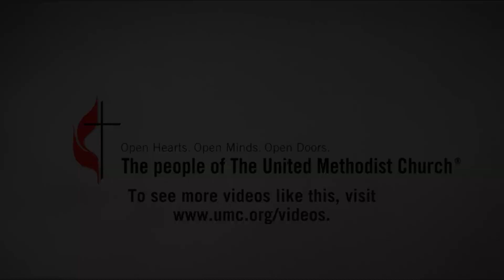United Methodist Beliefs: Prevenient Grace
Do you have questions about the meaning of some of the terms and teachings of The United Methodist Church? In this series, we ask clergy to share their understanding of topics.  No preaching, just conversation. In this episode we discuss the concept of prevenient grace with the Rev. Gary Henderson, Chief Relationship Officer-Global Partnerships with United Methodist Communications.